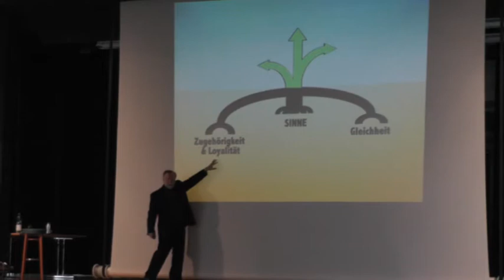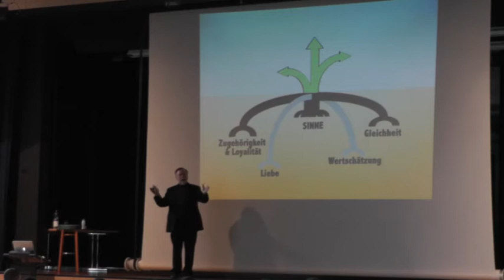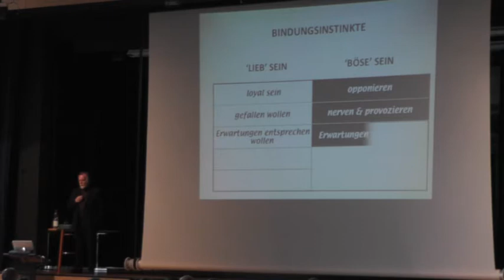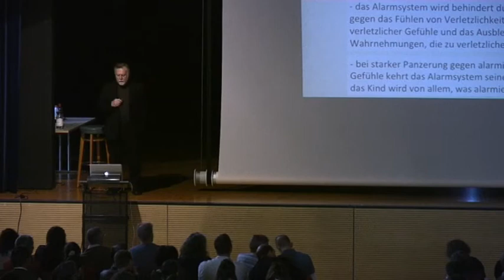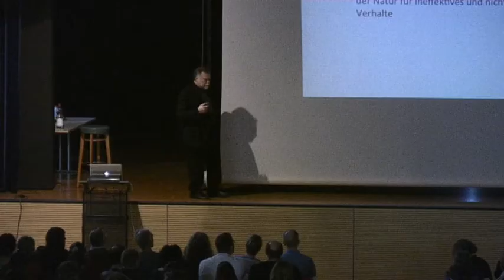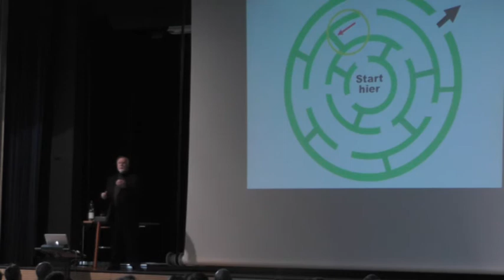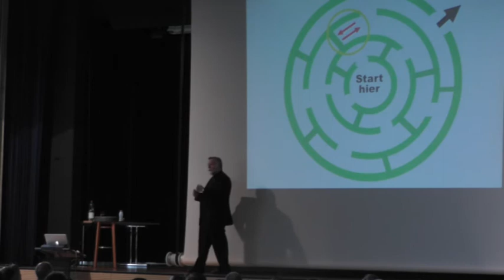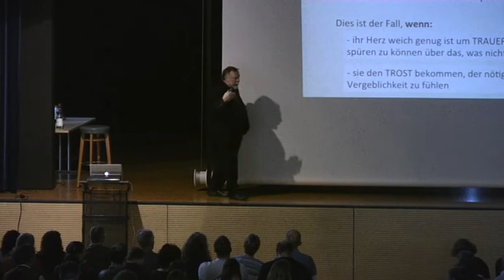Gordon Neufeld - Seminar Disziplin Verstehen - Teil 2/4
Der Kanadische Bindungsforscher bei seinem Tagesseminar in Zürich über das Thema Disziplin.